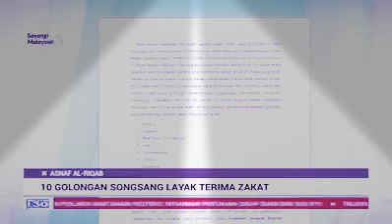Kerana salah pilih kerajaan maka golongan ini wajib terima zakat..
Malaysia memilih..
Golongan songsang layak terima zakat.
Golongan miskin wajib bayar zakat.

Ini Malaysia baru..

Jom kita gulingkan kerajaan PH. Takbir.!!!